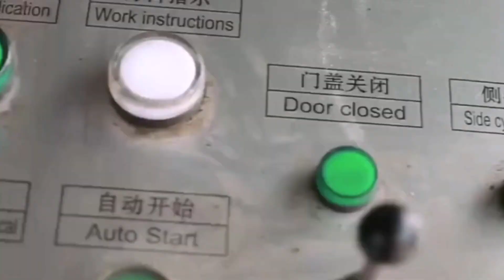Metal Scrap Wires Baling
1.Fully automatic waste cardboard box/OCC/ONP baling press machine,
2.Vertical carton box baling machine, plastic pet bottles compress machine.
3.Metal scrap baling press machine, steel wire compress baler machine.
4.Aluminum chips/shavings briquetting press machine, copper turnings/swarfs briquetting press machine.
5.Wood shavings bagging press baler machine, silage bagging baling machine.
6.Wiping rags bagging press baler machine, waste clothes/second hand clothing/old clothes baling machine.
7.Plastic lumps/pipes shredder machine, plastic scrap blue shredder machine.
8.Metal scrap shredder machine, double shaft shredder machine, wood pallet shredder machine.
9.Plastic lumps granulator machine, plastic barrels crusher machine.
10.Hydraulic shear machine for heavy metal scrap, copper cable wire shear machine.

metal baling australia metal baling australia . we bale your scrap, white goods cars. roofing iron. all light weighted metal. ABN, 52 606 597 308. Powered by Create your own unique website with customizable templates. Get Started. Home About Us Gallery, 5 Wires Waste Plastic Bottle Baler Horizontal Baling Angola, Puerto Rico, Quality Plastic Bottle Baler manufacturers exporter, buy 5 Wires Waste Plastic Bottle Baler Horizontal Baling Press CE Certified Y82W, 125 from China manufacturer. Hydraulic Baling Machine For Scrap Wast Metals Ireland, Costa Rica, Scrap Metal Wire Recycling Bale Compress Machine, Find Complete Details about Scrap Metal Wire Recycling Bale Compress Machine,Scrap Metal Wire Recycling Bale Compress Machine,Scrap Metal Wire Press Baling Machine,Scrap Metal Baler Machine from Other Metal Metallurgy Machinery Supplier or Manufacturer, Shanghai Jiajing Machinery Co., Ltd. Scrap Metal Wire Recycling Bale Compress Machine Jamaica, Ethiopia, Metal Baler, Recycling Machine, Hydraulic Machine manufacturer, supplier in China, offering Car Tire Wires Scrap Metal Baler Machine, Dfs Hydraulic Metal Baling Shear Machine, Heavy Duty Shear, Hydraulic Heavy, Duty Scrap Metal Baling Cutting Shear for Hot Sale and so on. China Car Tire Wires Scrap Metal Baler Machine Portugal, USA, Alibaba.com offers 177 recycling copper wire scrap baler products. About 13% of these are other metal metallurgy machinery, 3% are other packaging machines. A wide variety of recycling copper wire scrap baler options are available to you, such as film, case, and cans. Recycling Copper Wire Scrap Baler Seychelles, Recycling Copper Niger, Scrap Metal Baling Applications . Scrap metal baler is suitable for a variety of materials such as non, ferrous metals, coppers, aluminum cans, Scrap Drums, tin cans, steel Shavings, aluminum chips, aluminum sheets, aluminum and copper wires. Enerpat Mattress Spring Baler . Enerpat Tin Cans Bailer AMB, H1075. Commercial Automatic Metal Baler for, Baling Applications Sri Lanka, Baling Applications Products Ecuador, Other Metal Baling Wire. Stainless Steel. With a minimum of 10% chromium content, stainless steel is known for corrosion resistance. It's typically not as strong as steel and can be more difficult to machine. Easy, to, Form 1100 Aluminum Wire. This wire has a soft temper and will stay in place when bent. Metal Baling Wire Iceland, McMaster Canada, scrap metal recycling machinery,copper aluminum wire stripping machine,how to recycle scrap wires cables,copper wire granulator,AC radiator, auto radiator copper aluminum separating equipment,recyclable materials baling machine,scrap metal shredding crush Scrap Metal Recycling Machinery for Sales 2020, 2, 6Metal balers crush, cut and bale a wide range of scrap metal. They deal efficiently and quickly with metals, whether its something as small as aluminium cans or as large and robust as washing machines, other white goods and whole vehicles. Metal Balers UK, JMC McIntyre Latvia, 2020, 3, 18Maren Balers provide a cost, effective solution to metal materials by baling large volumes of scrap and non, ferrous recycled material including aluminum, copper, and steel. Marens high density recycling balers use feeder hoppers to process a variety of scrap metal to maximize baling, storage, and transportation profits. Scrap Metal Recycling Balers Liberia, Non Oman, Alibaba.com offers 17,463 metal baling products. About 40% of these are other packaging machines, 6% are other metal metallurgy machinery, and 1% are punching machines. A wide variety of metal baling options are available to you, such as free samples, paid samples. Automatic Horizontal Baling Press Machine Japan, Hydraulic Cambodia